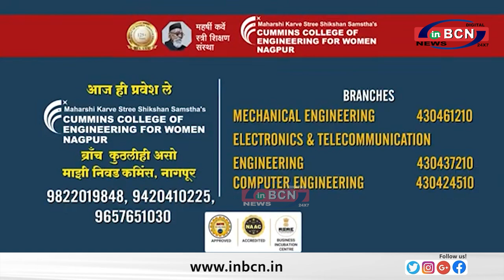स्कूल चले हम अभियान मे छात्रों को तिलक लगाकर किया गया सम्मान ... INBCN NEWS